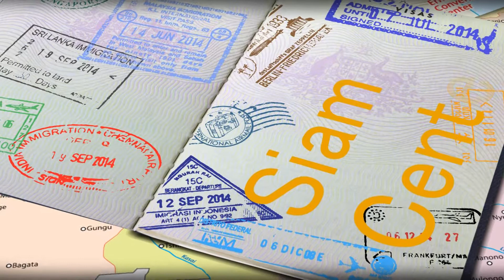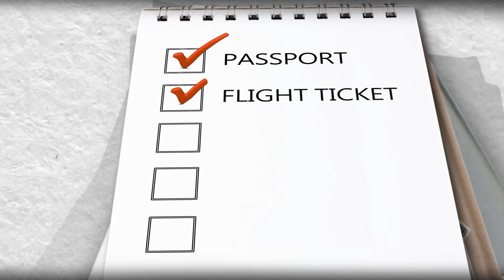集本地設計師精萃,Bangkok Shopping Siam Center潮拜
Siam Center的歷史悠久，除非全部改建，僅靠翻修，Siam Center還是一樣是四層樓的建築，和附近的Siam Paragon、Discover Center、Central World、Gateway或是Terminal 21比起來，顯得矮小許多。

加上這些商場，各有其吸引人的特點，比如說Siam Paragon的豪華路線、Discover Center以生活用品為賣點、Central World的大氣、Gateway的日本風、Terminal 21的設計感，再再都威脅著Siam Center的王者地位，而Siam Center該如何因應呢？答案就在這次的翻修！！！

翻修後的Siam Center，走的是泰國人最自豪的設計感路線，並把自身定位為”前衛創意之城“【Ideaopolis】，它是以一個新概念和融合世界各地的設計、無限的想象力、藝術、時尚、科技和Lifestyle創造中心。

Siam Center的另一項特長就是”潮”，他永遠能吸引年輕族群的注意，你想想，40年前就走在時尚的尖端，當年的年輕人都已經垂垂老已，但在他們心中，Siam Center就是流行的代名詞，而之後每一世代的年輕人，更是經過Siam Center的洗禮長大，而Siam Center也不付眾望的把他的”潮”，引領著每一代的年輕人。

Siam Center的一樓稱為” Fashion Avenue”，集合了全球知名牌子的旗艦店家，也展示了許多的裝置藝術，結合藝術與商業和科技的作法，讓人眼睛為之一亮。